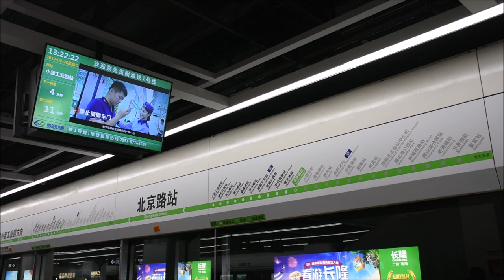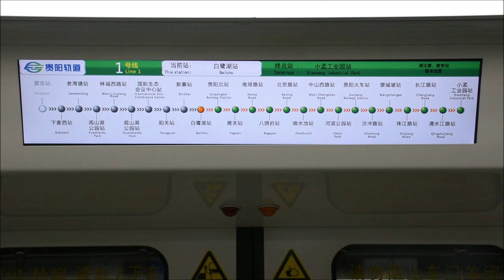【鉄道PV】貴陽地鐵1號線 Documentary of Guiyang Subway Line 1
貴陽軌道交通1號線是中國貴州省貴陽市營運中的一條地鐵線路，於2013年10月開工建設，2017年12月28日觀山湖段（下麥西至貴陽北站）開啟試運營，2018年12月1日全線通車(竇官站除外)。

1號線西起竇官站，沿林城路、210國道橫貫觀山湖區，途經貴陽北站，後向南縱貫雲岩、南明兩城區，連接貴陽火車站，最終到達花溪區小孟工業園站。線路全長34.3公里，其中地下線29公里，高架和地面線5.3公里。線路採用B型車輛，直流15kV架空接觸網授電方式，最高運行時速80公里，採用6輛B型車編組，初期配屬車輛34組，高峰期小時發出對數最高可為24對。其中貴陽北站至八鴿岩區間高差達161米，自然坡度為54‰，通過修建展線降為34‰。

Line 1 of the Guiyang Subway, is a metro line in Guiyang.

The northern section (Guanshanhu section) opened in December 28, 2017. The northern section has 10 stations and is 12.83 kilometres (7.97 mi) long, from Xiamaixi to Guiyangbei Railway Station.

The southern section is opened on December 1, 2018